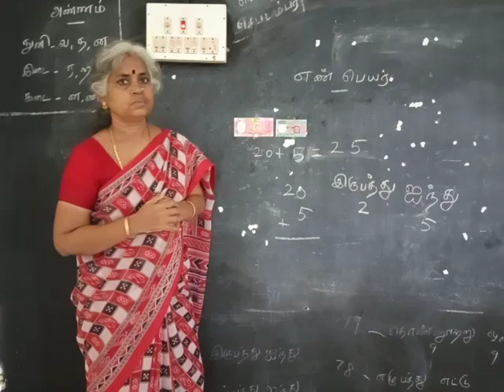Name of the numbers speech therapy for deaf and dumb by baby(13)